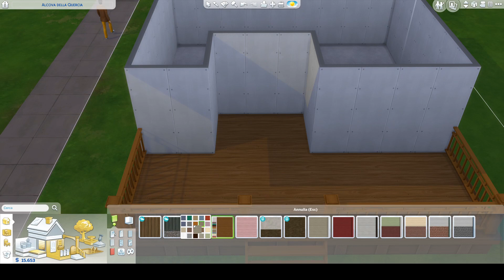Tiny House Base • The Sims 4 • Speed Build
♥ Origin: ElisaCat84

♥ Music: The Sims 4 Music - Build Mode Song 5 (192  kbps) - Composer: Ilan Eshkeri